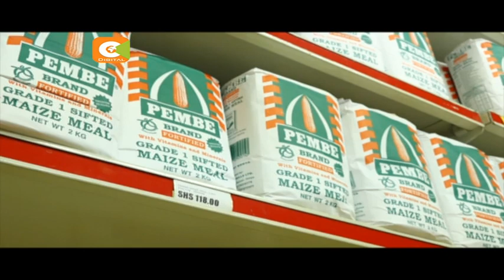Army worm wreak havoc in Kenya’s food basket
Maize farmers in Kakamega Bungoma and Trans Nzoia counties are counting losses following armyworm invasion. Farmers are glaring at extremely low yields following the invasion on their plantations. The speed at which the pest is destroying maize crop coupled with the expensive nature of requisite pesticide is rendering them hopeless with many now turning to the government for a rapid solution.